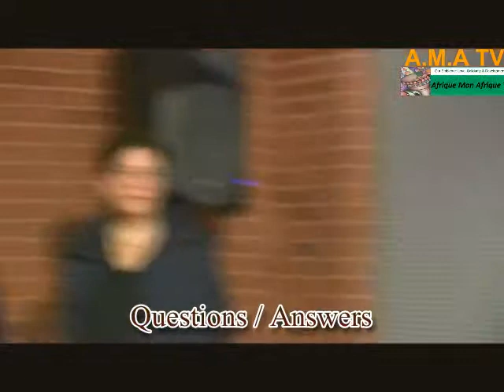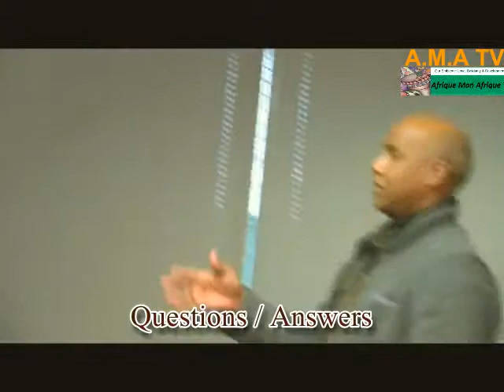dcmayor.avi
Le Gouvernment des USA decide de donner 3 millions de sponsors pour les PME etablient dans la Ville de Washington DC- La Capitale
 Le maire Vincent Gray inaugure le lancement du project ce lundi
 Reportage

 Doudou Teclaire Ngoule'S
 Merci
 U.S Government offert grant loan for Small business in Washington DC
 Inauguration by the Mayor Vincent Grant, this monday
 for the details
 Reportage
 Doudou Teclaire Ngoule'S